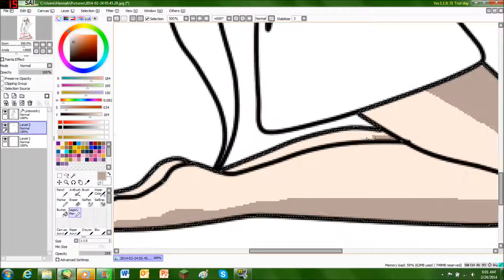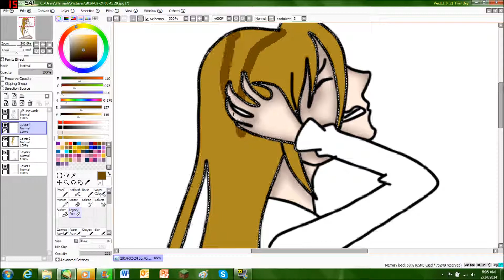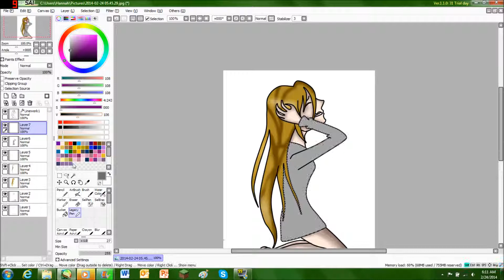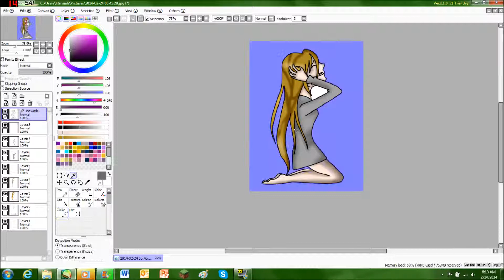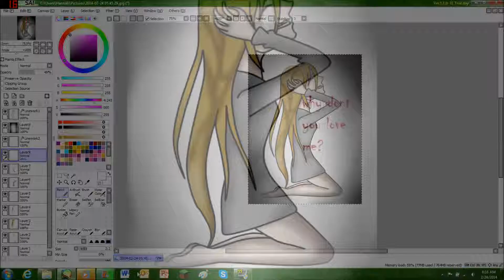why dont you love me